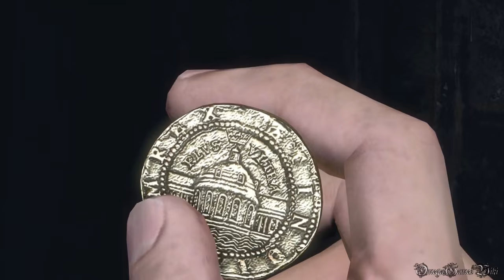【PS4】アンチャーテッド エル・ドラドの秘宝 - Chapter 3 ジャングルでの発見（100%宝物 PRO）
PS4のアンチャーテッド コレクションのエル・ドラドの秘宝、Chapter 3 ジャングルでの発見。

エル・ドラドの秘宝（リマスタード）
Chapter 3 - ジャングルでの発見/A Surprising Find
難易度 - プロ/PRO（100%宝物/Treasures）

宝物/Treasures（Chapter 3 全2個）：
1) 黄金のタイロナペンダント/Gold Tairona Pendant 0:59
2) インカのイアリング/Gold and Turquoise Inca Earring 2:10

アンチャーテッド エル・ドラドの秘宝 100%宝物攻略Playlist：

- ゲームタイトル： アンチャーテッド コレクション、アンチャーテッド エル・ドラドの秘宝（UNCHARTED: The Nathan Drake Collection）
- 発売日： 2015年10月8日 (日本)
- 価格： 6,900円＋税
- ジャンル： アクション・アドベンチャー
- CERO： C
- 開発： ノーティードッグ /ブルーポイントゲーム
- 発売： Sony Computer Entertainment